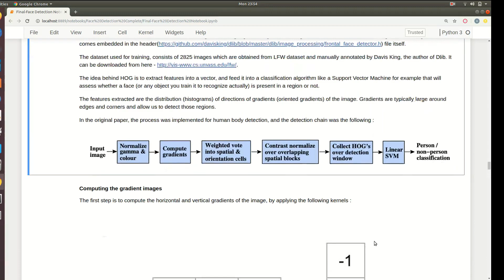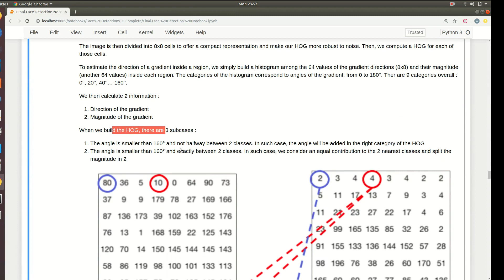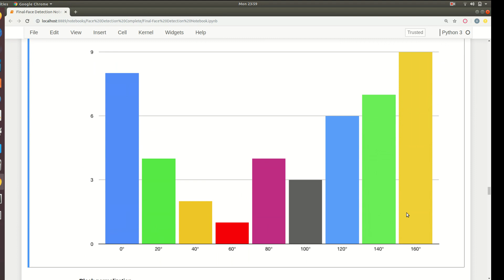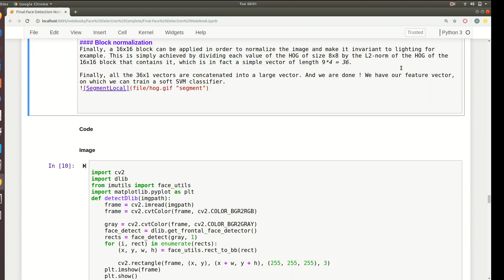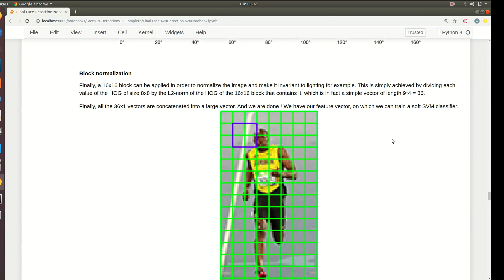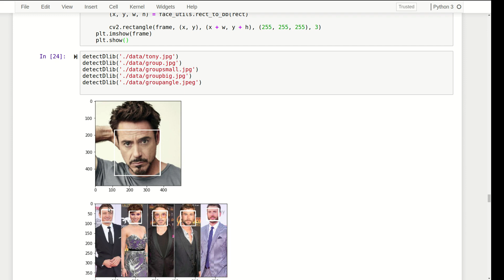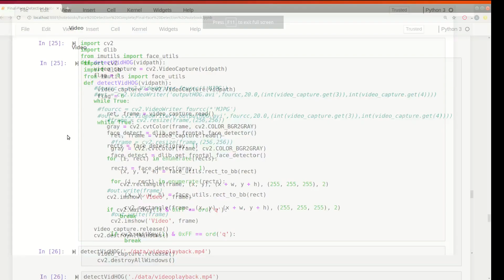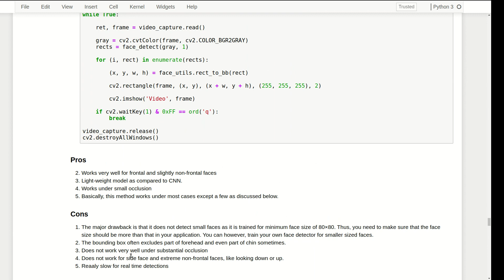Face Detection using HOG and DLib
This is the third face detector that we'll cover in this series. HOG which stands for Histograms of Oriented Gradients are one of the unconventional ways of detecting faces. It is an algorithm that does not rely on gradient descent.
We'll cover:
-Implementation of the algorithm
-Test the performance on various types of images
-Pros and Cons of the algorithm
-Best scenarios to use this algorithm